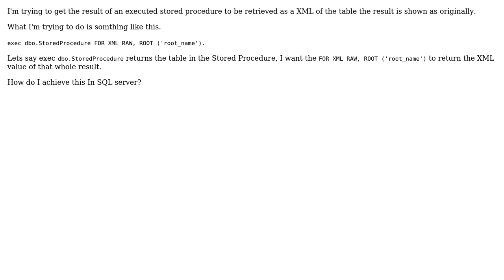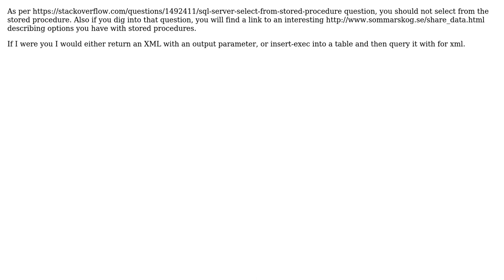Getting xml as result from exec stored procedure (2 Solutions!!)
Getting xml as result from exec stored procedure

With thanks & praise to God, and with thanks to the many people who have made this project possible! | Content (except music & images) licensed under CC BY-SA | Music | Images & others | With thanks to user PacoDePaco user John user Dan Guzman and the Stack Exchange Network Trademarks are property of their respective owners. You are responsible for your own actions.